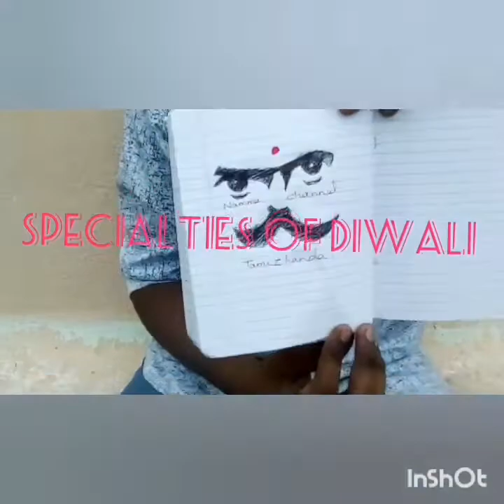advice for diwali Festival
Diwali's specialites that to be known by the people